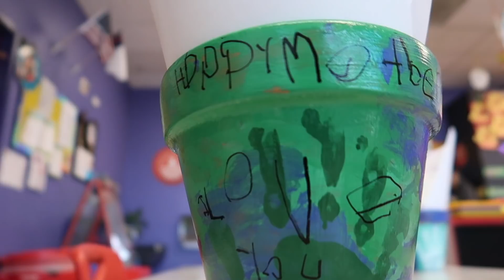the TRUTH about Kathy Griffin interviewing our kids (w/ parents reactions)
We celebrate mother's day at Landen's school, it's open house for our big kids, and we discuss the kids' interactions with Kath Griffin at the shorty awards.

♡♡♡♡♡♡♡♡SOCIAL MEDIA♡♡♡♡♡♡♡♡

JesssFam
3430 Tully Rd., Suite 20 #446